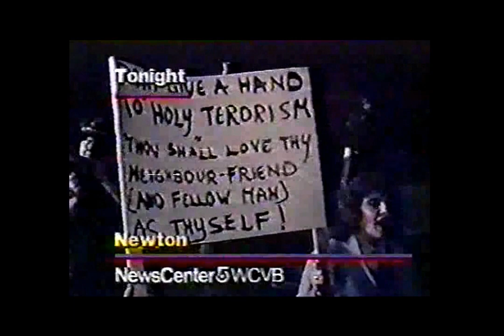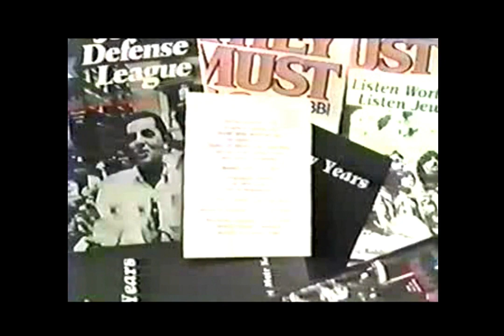RABBI KAHANE speaks ~ "TEMPLE BETH-EL Newton, MA.~ Part 1 1987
Rabbi Kahane HY'd, spoke at one of his many fund raisers in America in 1987. The next Israeli election (in the following year) predicted a minimum of 12 seats for his Kach Party. His speech here covers most of his platforms; all of which are still relevent today in Israel as they were 25 years ago.
Meir Kahane was indeed, the greatest Jewish leader of the last century!